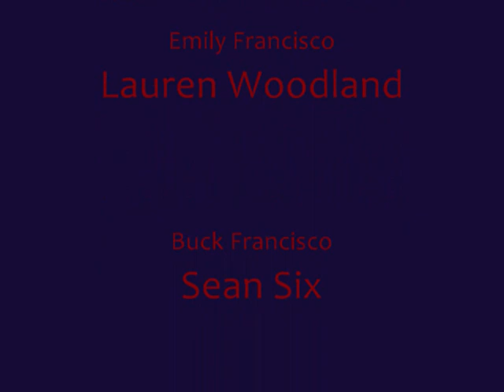Alien Nation - Pilot - Matt helps Emily at school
One of my favourite scenes from the pilot of the TV show "Alien Nation". Matt and Goerge drive to Roosevelt Elementary, where a "major disturbance" was reported.

It's my favourite scene because I love the way Matt fights for Emily (and all the other Newcomers) because it's just the right thing to do :)